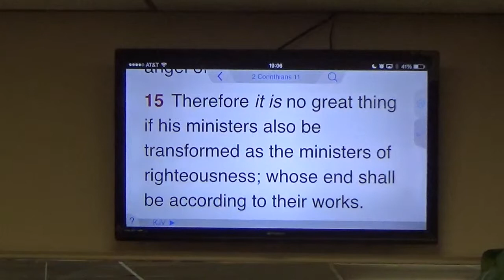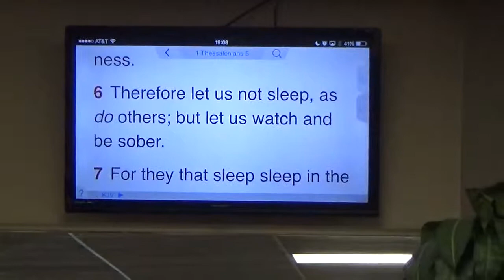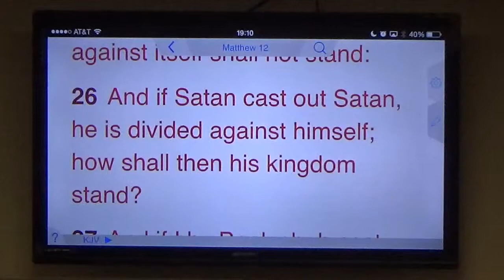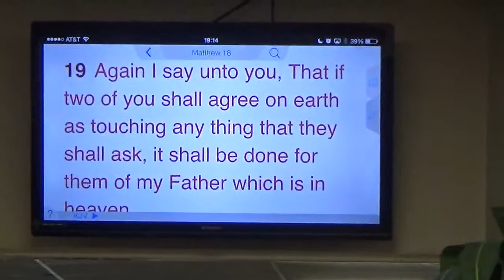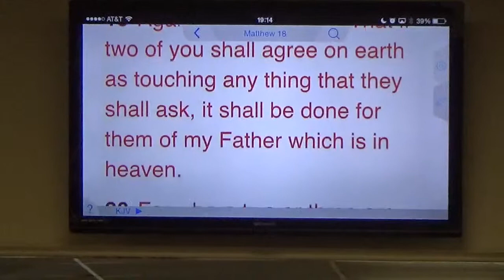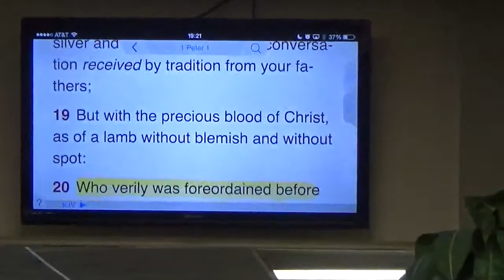Know your enemy!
5/2/15 In wake of events in Baltimore, Dr Wade Runge gives us great advice.